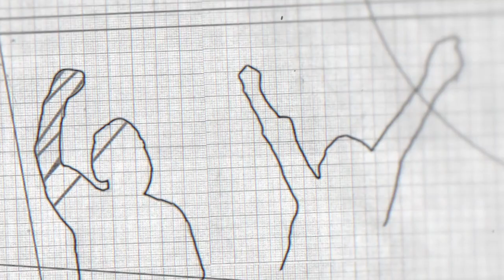Israeli Restrictions, Policies Hinder Palestinians' Fight Against Pandemic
Shatha Odeh of the Palestinian Health Work Committees talks about the difficulties faced by the people and health care professionals due to the rules and restrictions imposed by Israeli occupation. She describes the situation on the ground, as well as nature of the challenges in the West Bank and Gaza.